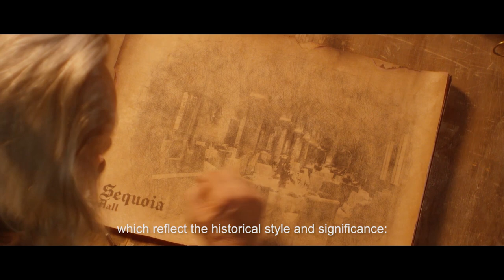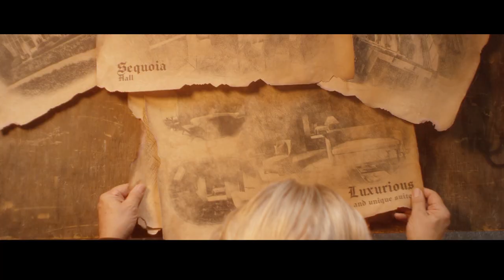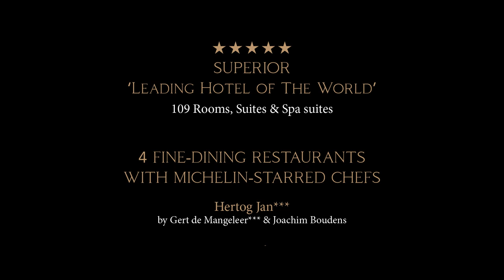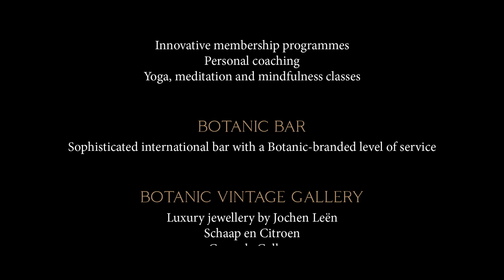Experience the Official Botanic Sanctuary Antwerp Trailer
• Botanic S – the most exciting hotel opening of the decade in June 2021 • A heritage venue dating back to the 13th century • Historic complex of buildings on a 20,000 m² site • 200-year-old Botanic Garden • 109 rooms and suites spread across five historic buildings •
Star-gazing gastronomy with world-renowned chefs • The Revival of Hertog Jan in Antwerp: the former restaurant in Zedelgem reopens at the BOTANIC in an intimate setting • Chef Gert de Mangeleer & Joachim Boudens • Bar Bulot by Hertog Jan, Belgium’s second branch opens at the BOTANIC • Jacob Jan Boerma, former chef-patron of De Leest in the Netherlands, opens at the BOTANIC • Antwerp’s Wouter Van Tichelen opens The Botanic Restaurant showcasing the best of Belgium • Event catering supervised by Johan van Raes • 1,000 m² Botanic Spa on three floors • 19 fully equipped conference, meeting & event rooms • 15th century on-site chapel for unmatched experiences and weddings • Botanic Vintage Gallery • Botanic Apothecary • Antwerp’s first 5-star superior hotel and the city’s first member of Leading Hotels of the World